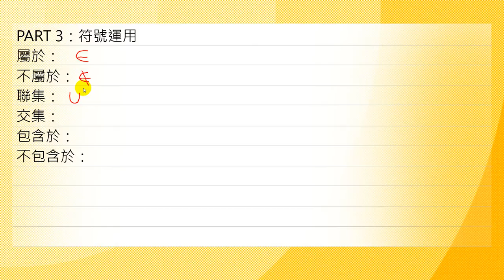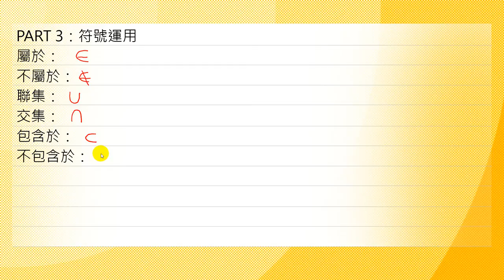基礎數學-03符號運用